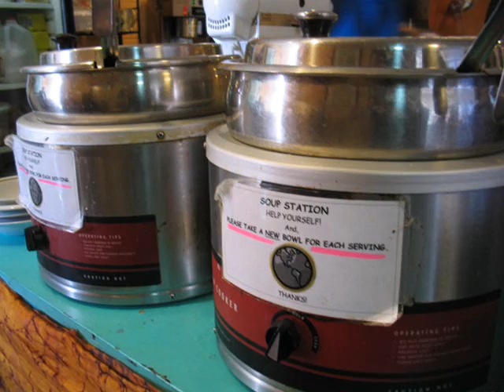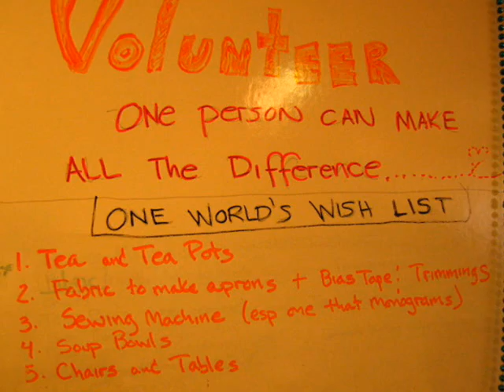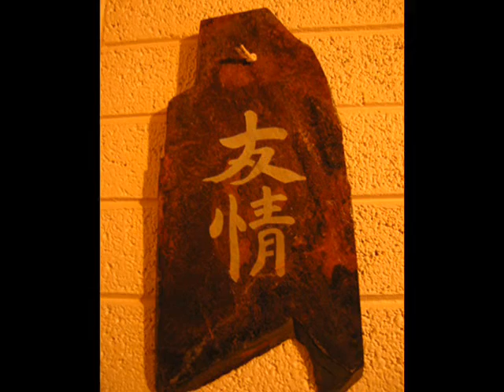One World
Denise Cerreta is a social entrepreneur who developed the idea for a non menu, no prices cafe that serves all organic food, pays her employees a living wage and above all, builds community in Salt Lake City.  She is interviewed here under scenes from the cafe.